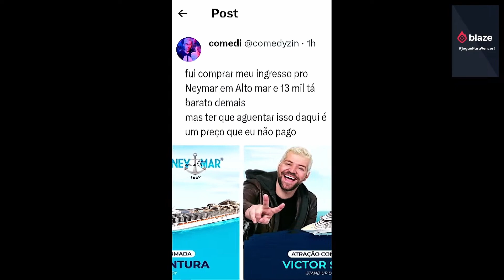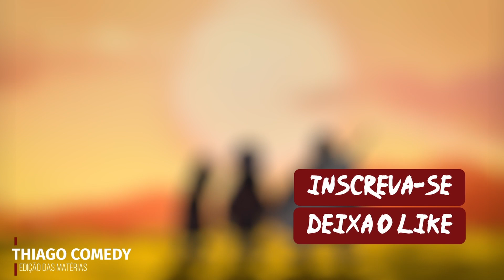TOTORO INTERROMPE MAGAL e ELE CHORA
1 ANO DE ANIVERSÁRIO DO PODCAST

Apresentado por Magalzão, Totoro, Lil Vinicinho e Joey Ponzi